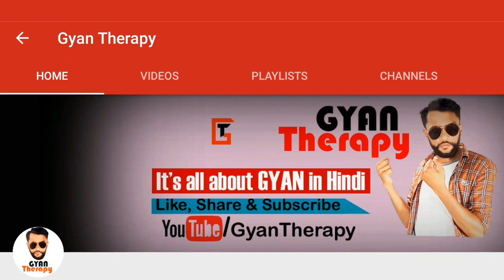Samsung Galaxy M30 - Price | Camera | Launch Date | Specification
This video about samsung galaxy m30 with price specification.
I hope ye Video aapko Pasand Ayegi.
Thanku So Much and have a Good Day.

about video
samsung galaxu m30 price
samsung galaxy m30 in india launch date
galaxy m30 specification and detail
galaxy m30 vs redmi note 7 pro
honest opinion about samsung galaxy m30